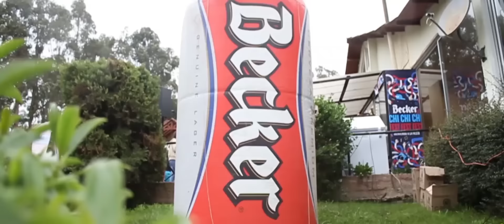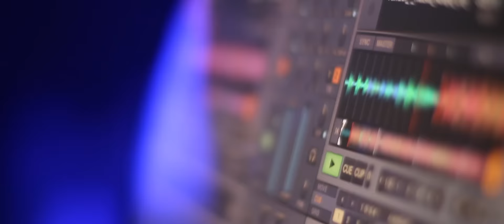Belly Beach Paseo del Ombligo Medicina U de Chile y Usach 2015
Belly Beach es la empresa líder en paseos del ombligo en Chile. Este es un registro de un paseo realizado en septiembre del 2015. Para conocer la actualidad de Belly Beach y cotizar un paseo para tú generación ingresa a nuestro sitio web